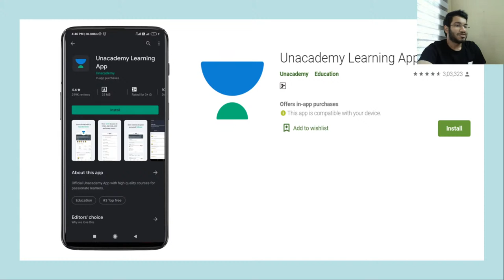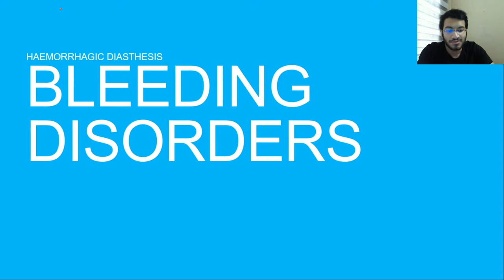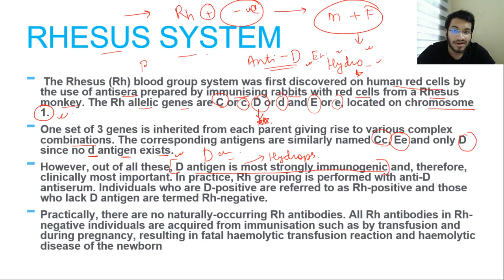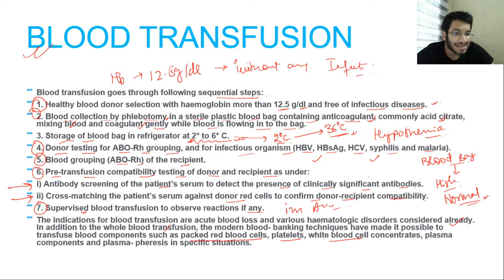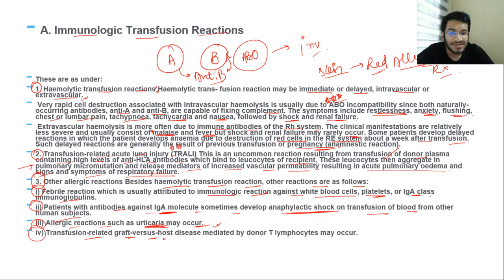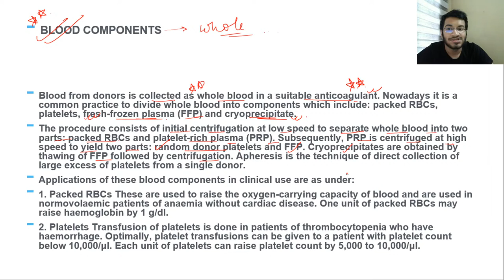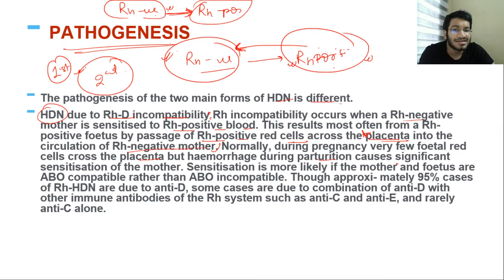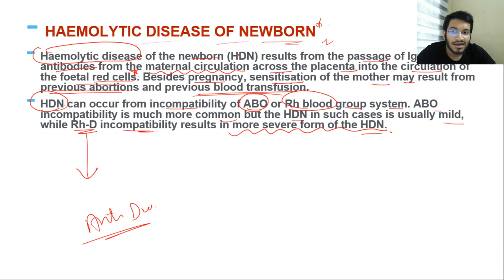PathoNION | Blood Transfusion | NEET-PG 2021 | Shiv Virmani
Blood Transfusion has been discussed in the video to ace the NEET PG Exam. Shiv Virmani will also share various preparation strategies along with examples that will help you to crack the exam.

Shiv Virmani and other top educators are teaching live on Unacademy Subscription.

Unacademy Subscription Benefits:

1. Learn from your favorite teacher
2. Dedicated DOUBT sessions
3. One Subscription, Unlimited Access
4. Real-time interaction with Teachers
5. You can ask doubts in a live class
6. Limited students
7. Download the videos & watch offline